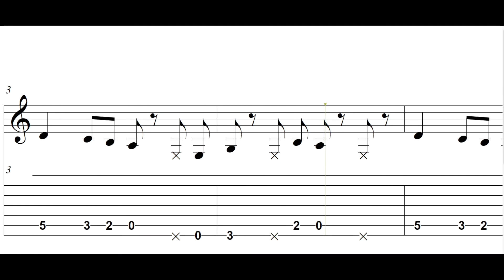U Can't Touch This (M.C. Hammer) Fingerstyle Guitar【Score & TAB】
"U Can't Touch This" by M.C. Hammer, arranged for solo guitar by Minoru Ohsawa.